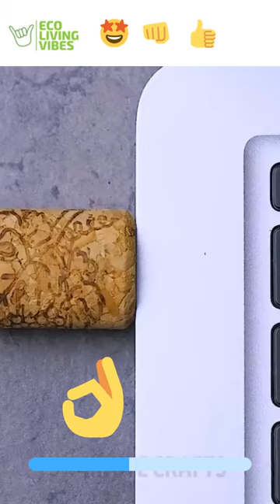Wine Cork Crafts Wine Cork Ideas Recycle Wine Corks 🔥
Looking for unique ways to repurpose your wine corks? Get ready for some amazing wine cork crafts and clever life hacks in this short video! Discover innovative wine cork uses, from DIY placemats to charming floating decor.